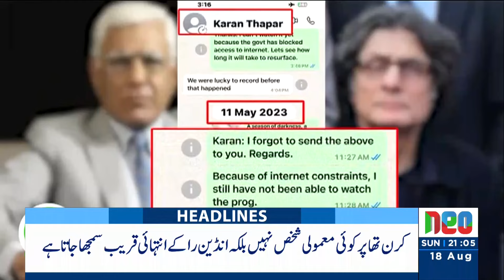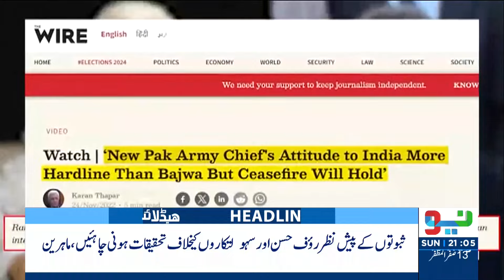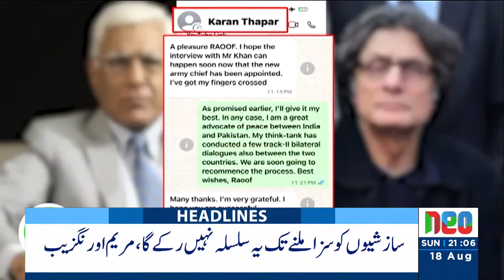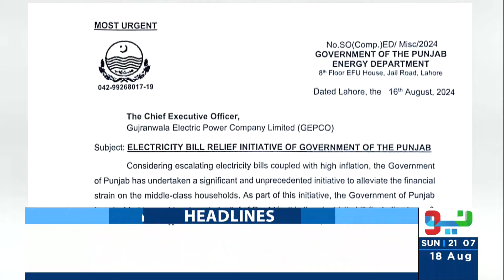Imran Khan's Message From Adiala Jail | Headlines 9 PM | 18 August 2024 | Neo News | J191S